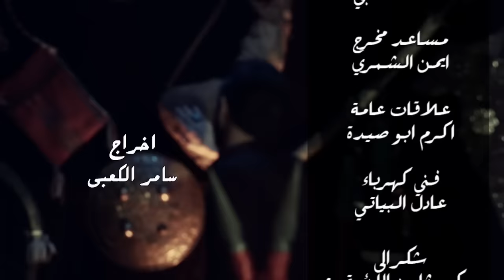احمد زورة درب السبي2016